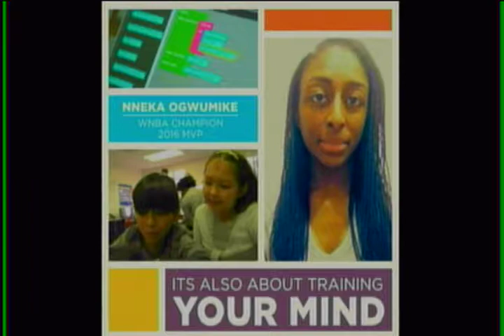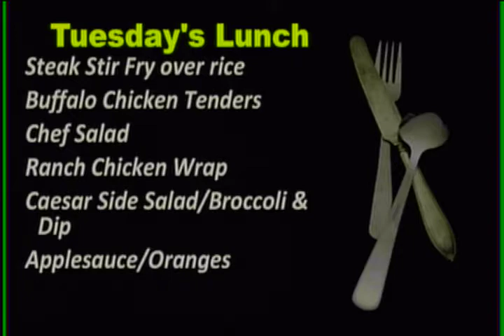WJMB News - Tuesday, December 4th, 2018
Go vote for which movie
A representative from
It is time to nominate
The JMB Drama Club will
Students attending the
JMB Softball Interest Meeting
It is computer science
**image** The Kelp Kids